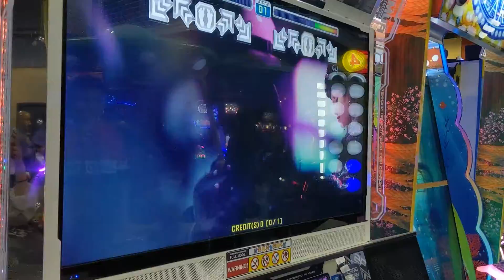Stefanie's One Year Older! | SoNotVlogs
Hello! It's been a while! College has shaken us with piles and piles of assignments and projects that we just couldn't hang out together. Finally, some destress.

Our SoNotVlogs Member Kayla, has put together a cute video that they celebrated Stefanie's 20TH birthday. HAPPY BIRTHDAY STEF STEF!

Unfortunately, Our dear SoNotVlog Sister, Toni, wasn't there due to health (more of mental health) issues and couldn't attend. Hope you get well soon! (Or at least relaxed)

(Check it out! Got some nice music!)

Editor: Kayla